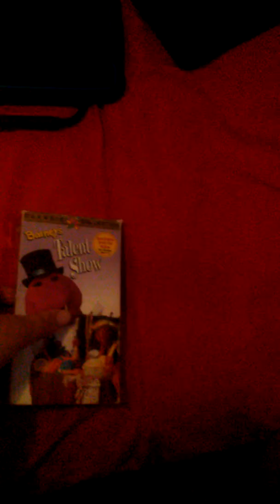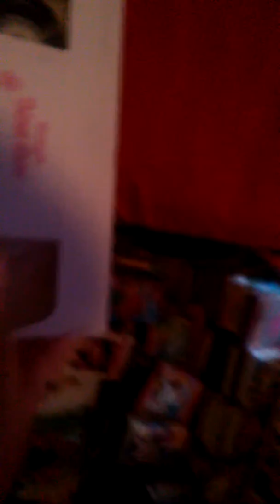Opening to Barney's Talent Show 1996 VHS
1. FBI Warning Screen
2. Interpol Warning Screen
4. Barney Home Video Classic Collection Logo